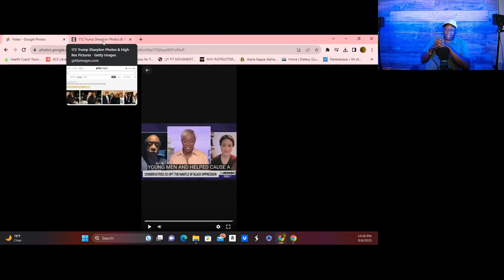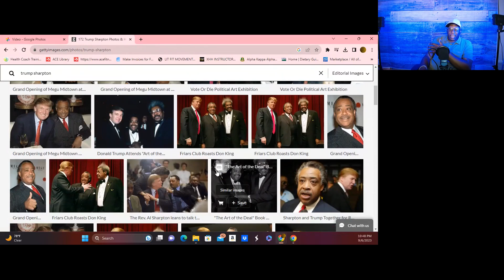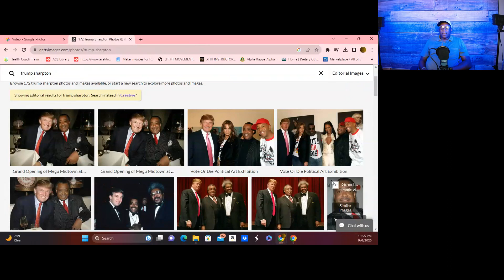Can we take Al Sharpton seriously?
A discussion about whether Al Sharpton can be taken seriously we he suggests blacks shouldn't vote for Trump.